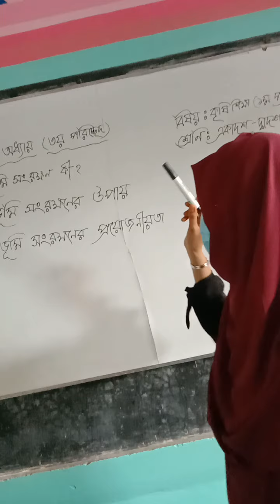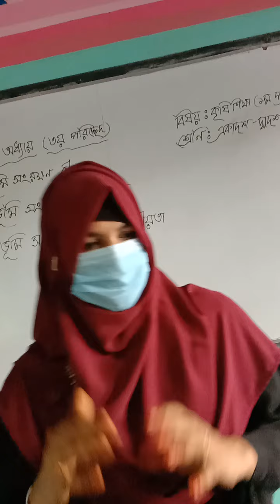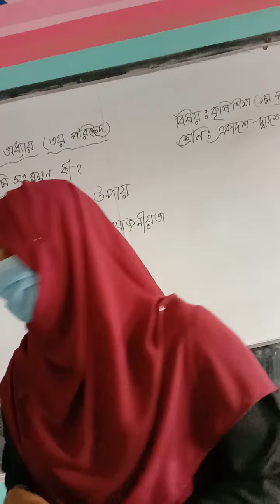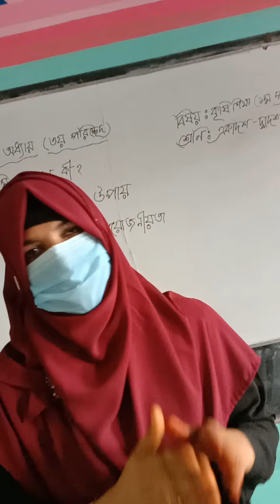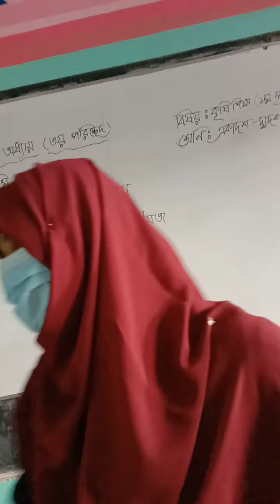ভূমি সংরক্ষণের ধারণা